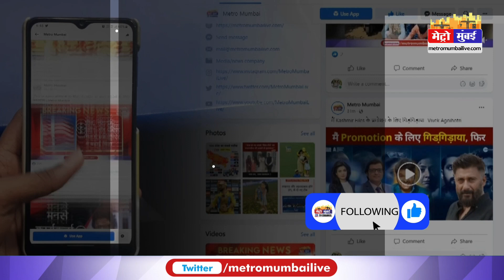BJP सांसद ब्रजभूषण शरण सिंह के खिलाफ मनसे आक्रामक, दादर पुलिस स्टेशन में दर्ज कराई शिकायत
Raj Thackeray: BJP सांसद ब्रजभूषण शरण सिंह के खिलाफ मनसे आक्रामक, दादर पुलिस स्टेशन में दर्ज कराई शिकायत